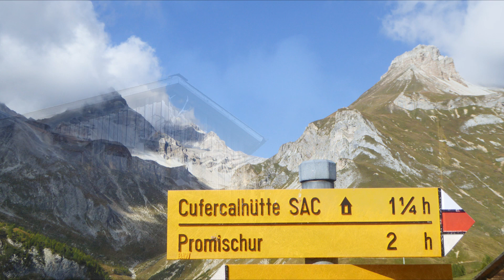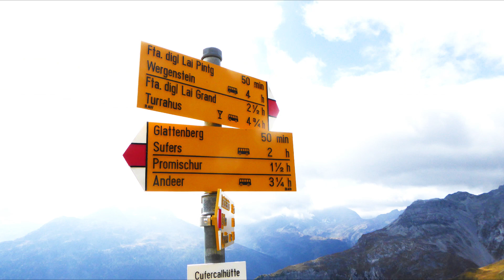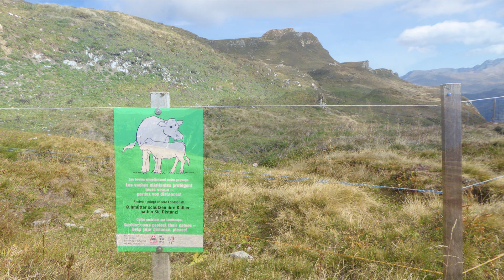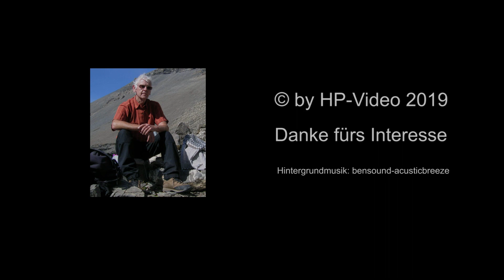Cufercal-Hütte SAC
Herbstliche Bergwanderung im Kanton Graubünden (Schweiz) von Sufers zur Cufercal-Hütte SAC und weiter auf Höhenweg, dann hinunter nach Andeer. 17 Kilometer, 6 Stunden. Aufstieg 995 Hm, Abstieg 1363 Hm.